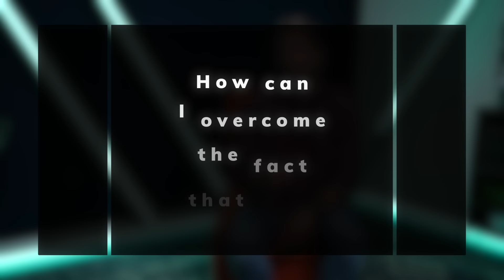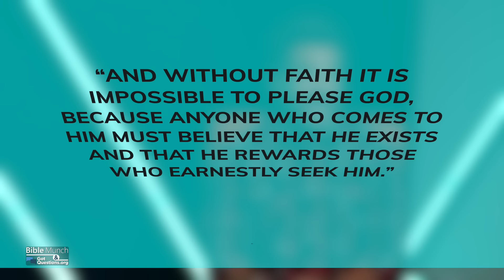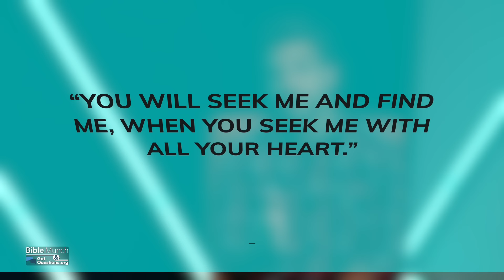How can I overcome the fact that I am struggling with faith? | GotQuestions.org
If you are struggling with your faith, watch this video. In this video, Pastor Nelson answers your question: How can I overcome the fact that I am struggling with faith?

*** Recommended Book:
Faith Crisis: What Faith Is and Why It Doesn't Always Do What you Want Paperback – July 1, 2007
by Ron Dunn

*** Related Questions:
What does the Bible say about faith?

Why do so many people struggle with a lack of faith?

How can I keep the faith?